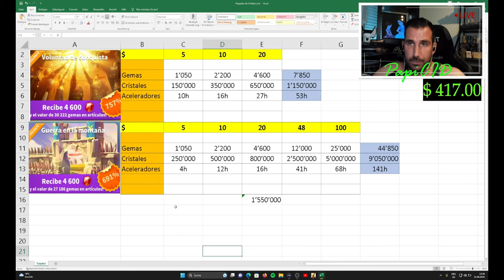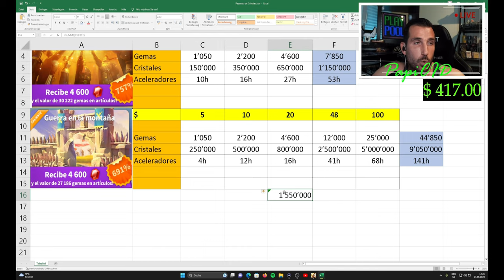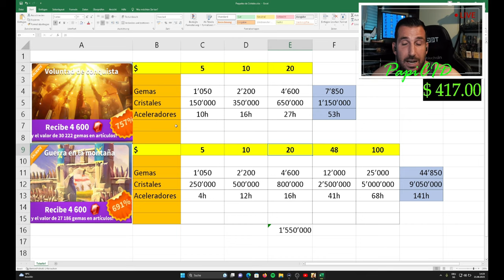🛑Paquetes de KVK🛑| Cristales para la Tecnologia de KVK | Rise of Kingdoms en español